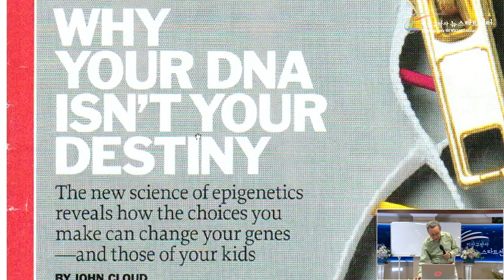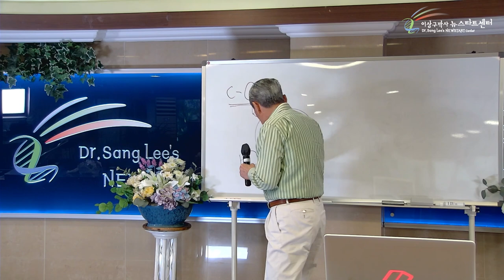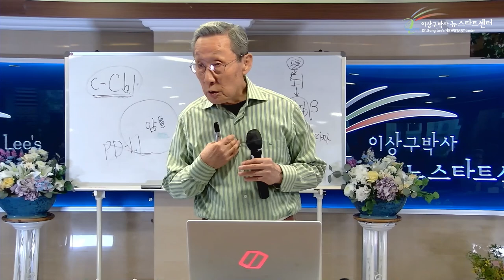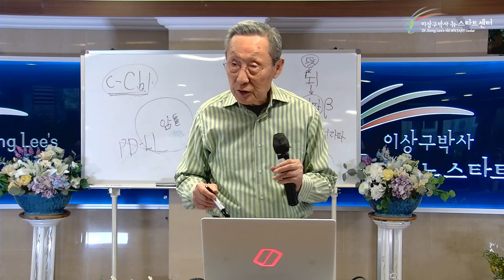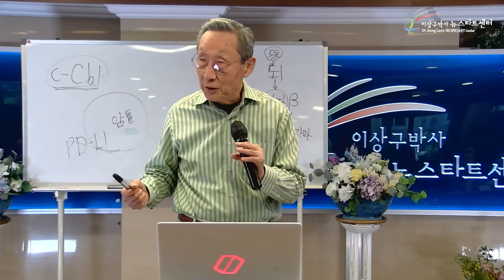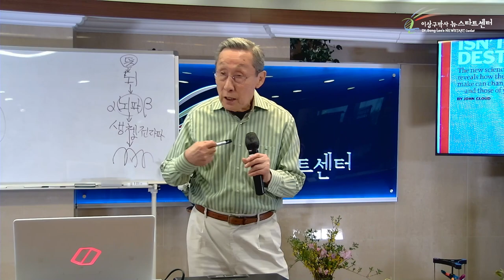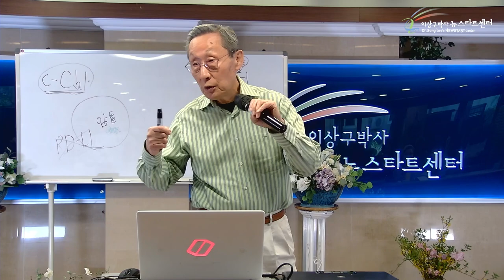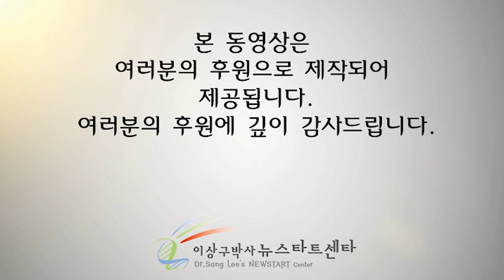[14강] 강력한 선택, 쑥을 이기는 선택